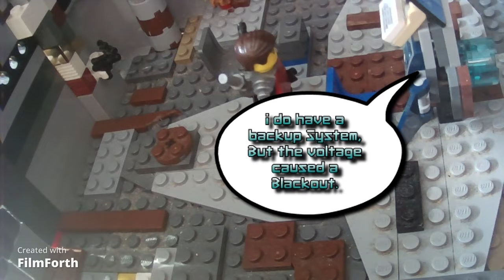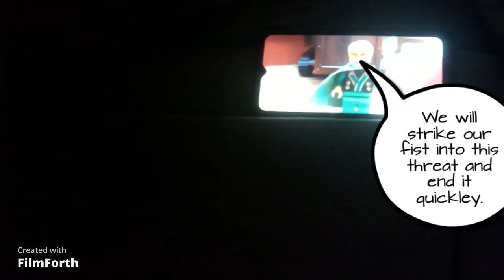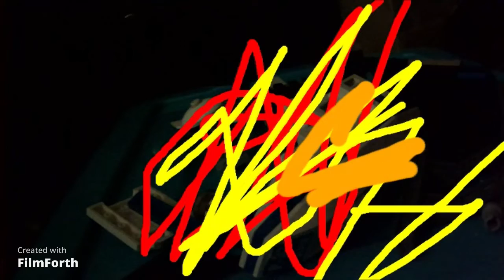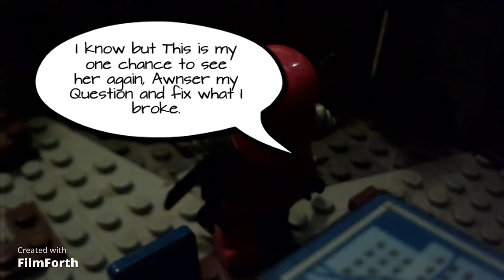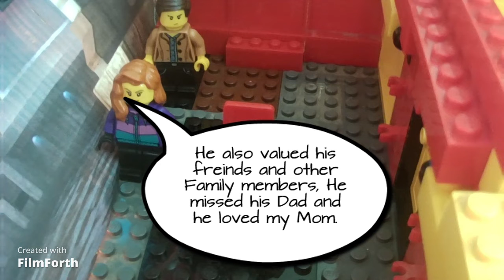Welcome to Dystopia: Issue #6 (Reupload)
After his encounter with The Black Shadow Prouve was told that maybe he was better off working alone, Prouve sees an opportunity to Answer that statement when he sees an old face.

(During a Scene the Dialogue goes too fast so feel free to pause the Video and read at your leisure and Apologies for the Technical error)

I would also like to point out that this is a Reupload, This action was taken because I felt that the Talk between Aroura and Prouve didn't feel like it would be realistic.